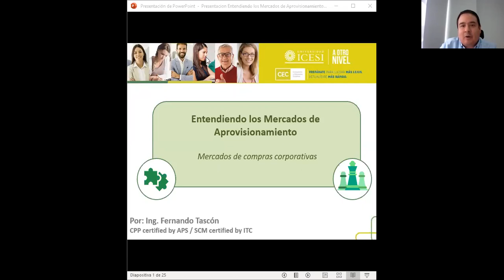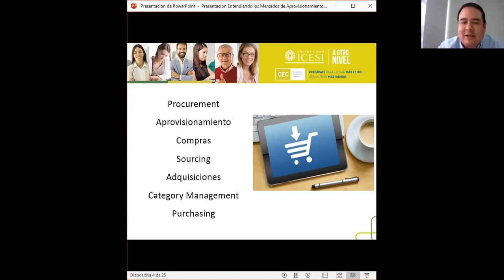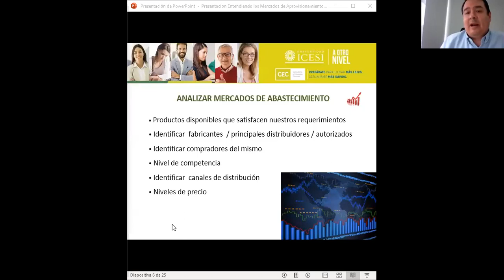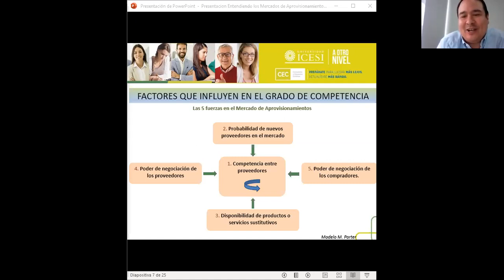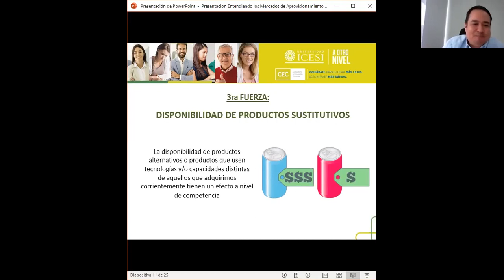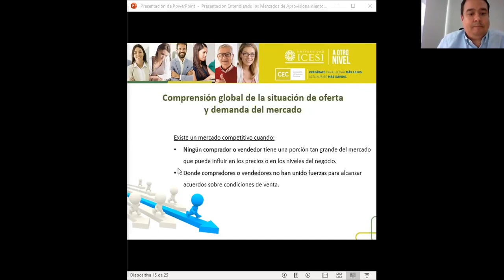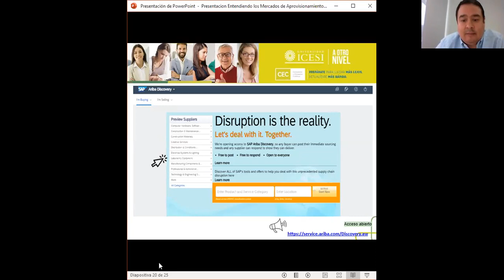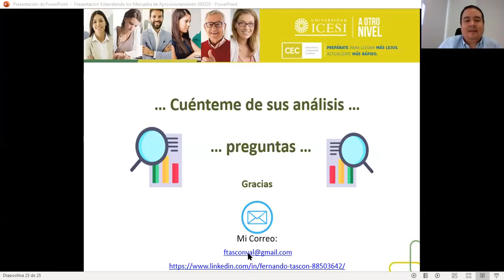Entendiendo los mercados de aprovisionamiento - Universidad Icesi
Con Fernando Tascon - Consultor en Procurement y Compras